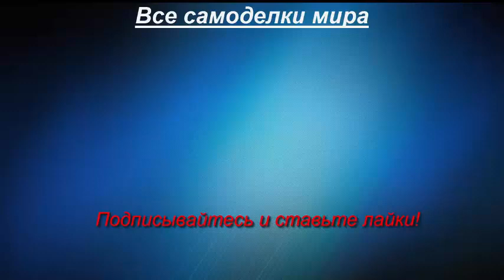Самодельный многофункциональный вездеход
Самодельный многофункциональный вездеход на гусеницах. Двигатель от ВАЗ-2106, а КПП от ВАЗ-2108.